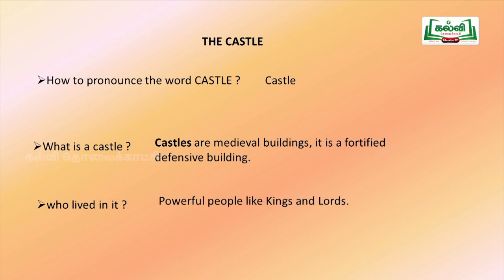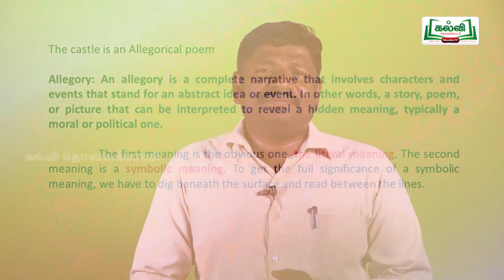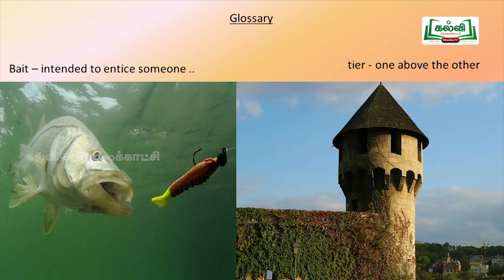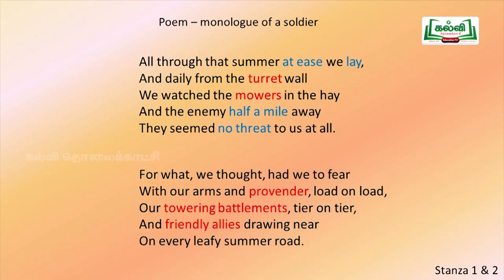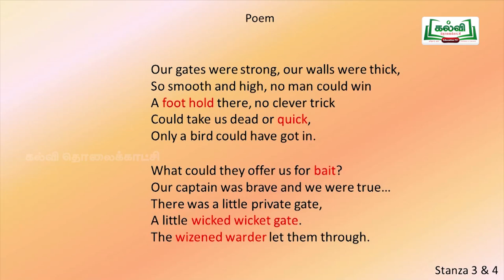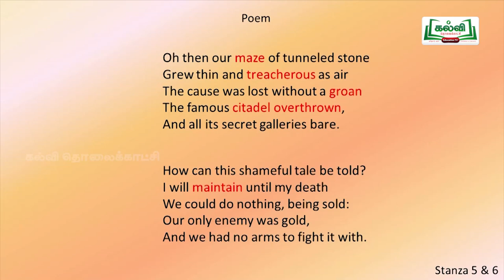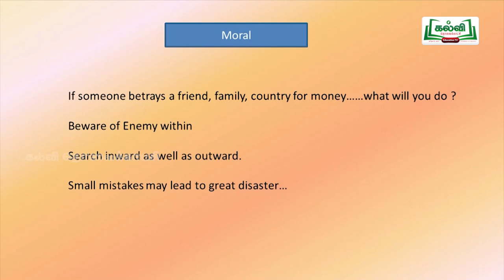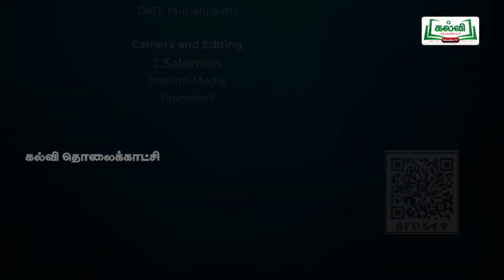The Castle -2